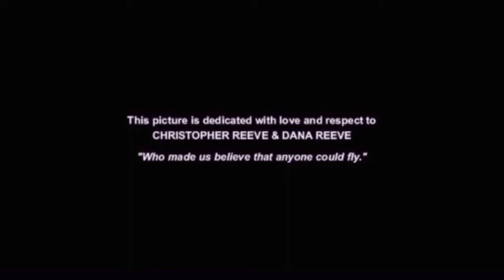SuperMan Begins (2018) Opening (HD/Extended)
I did this for fun

My beginning of my version of Superman
Cast

Clark Conner as Clark Kent/Superman
Kelli Burglund as Lois Lane
Sean Grmela as Jimmy Olsen
Michaela Richards As Lana Lang
Frank Langella As Mr. Perry White
Annette O'toole As Martha Kent
John Schneider As Johnathon Kent
Parker Posey as Kitty Kathryn
Kal Penn as Thug
Michael Rosenbaum as (Young) Lex Luthor
Kevin Spacey as (Old) Lex Luthor

Warner Bros.
Legendary Pictures
DC Comics